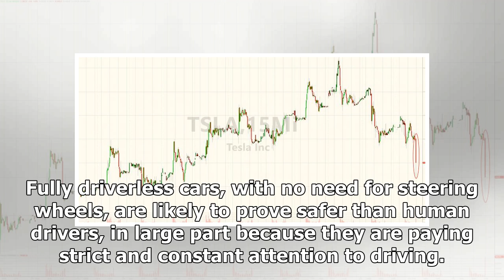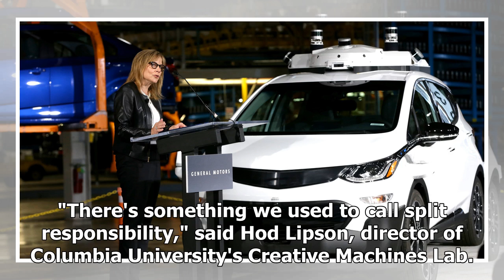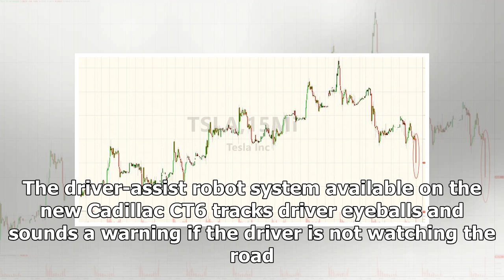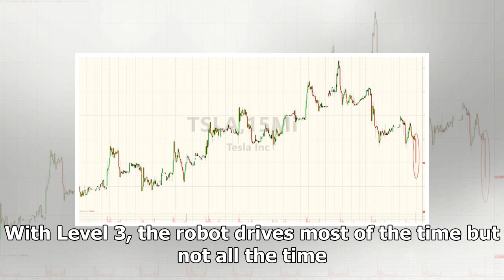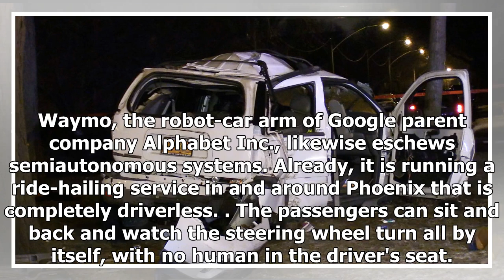Tesla crash highlights a problem: When cars are partly self-driving, humans don't feel responsible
Tesla crash highlights a problem: When cars are partly self-driving, humans don't feel responsible | Breaking News